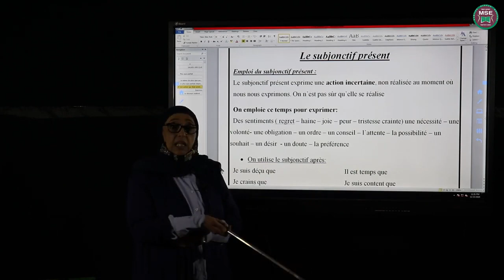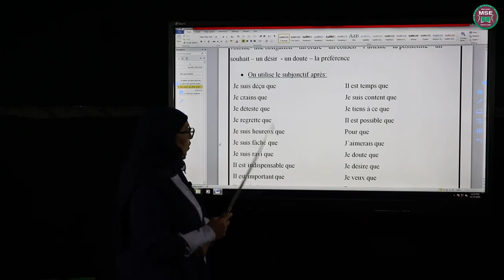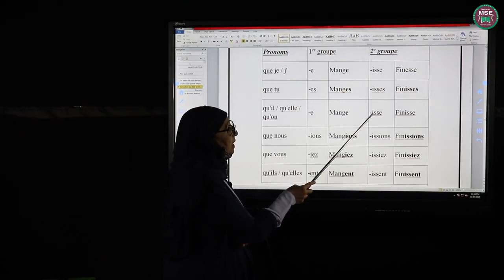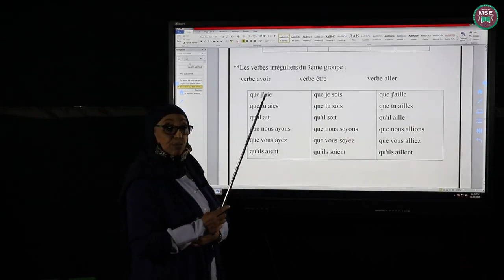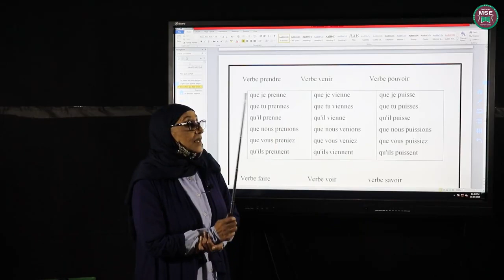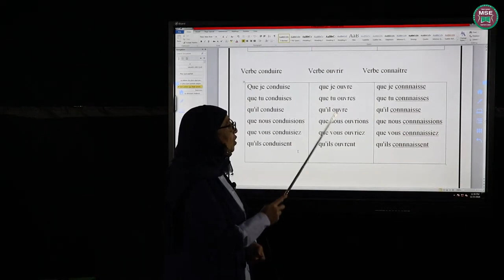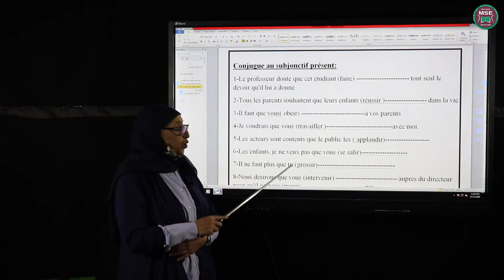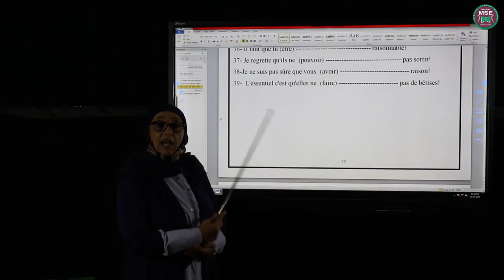رشيده الليتي الصف le subjonctif peesent السادس لغه فرنسيه